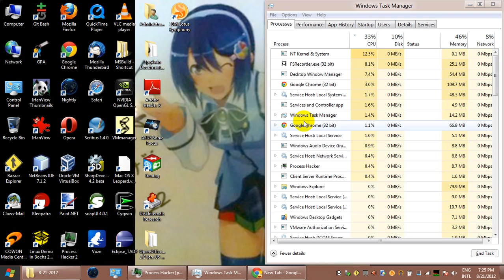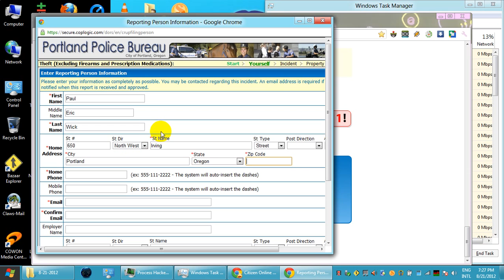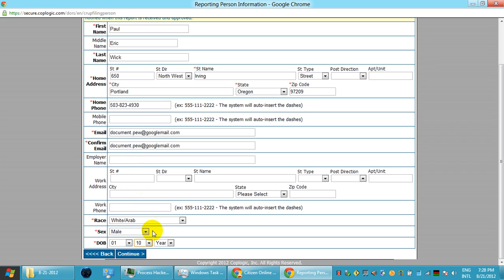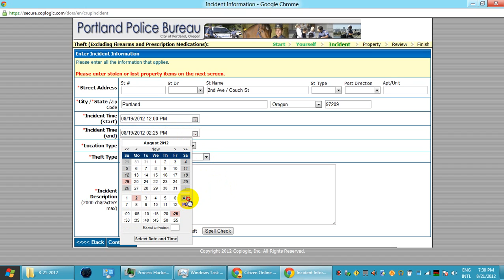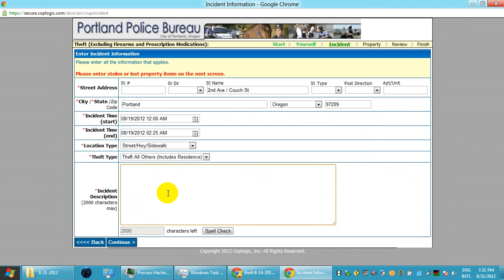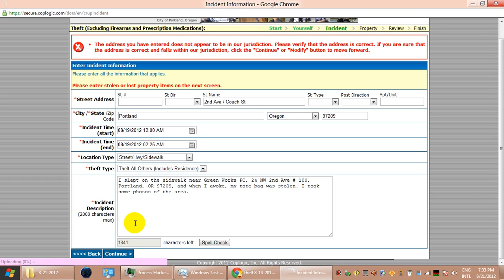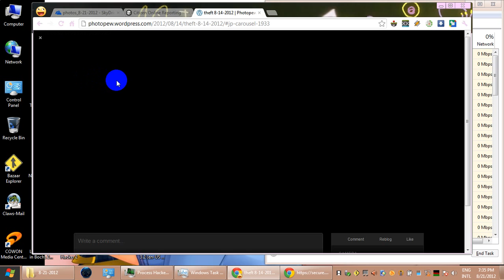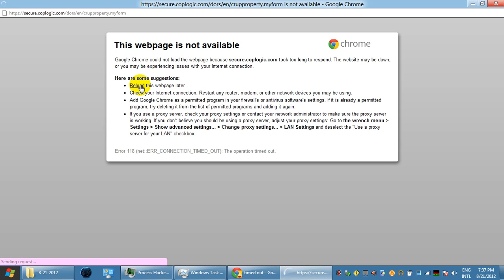theft online report Video 2012 08 21 193758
"PC attacked while making online report."